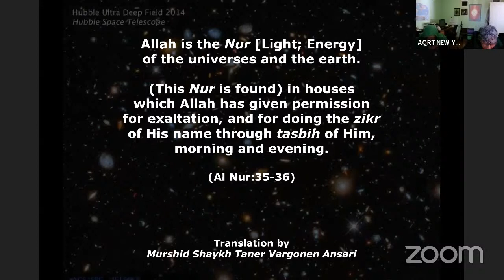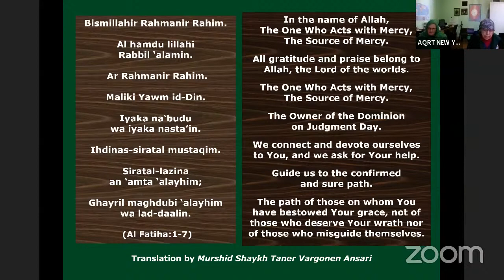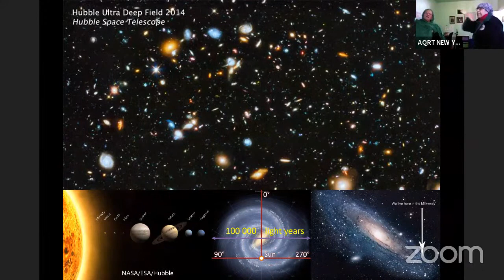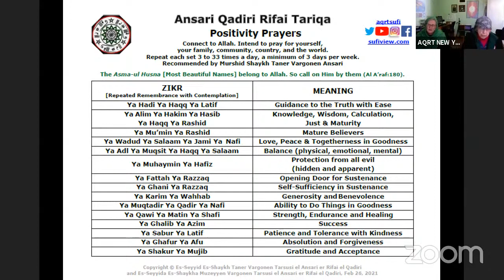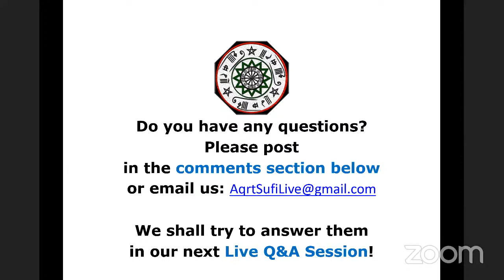RAB UL MASHRIQI WAL MAGHRIBI LA ILAHA ILLA HU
Ansari Qadiri Rifai Tariqa (AQRT)

Live Zikr with AQRT NEW YORK, USA

This weekly Zikr is performed with the permission of Murshid Shaykh Taner Vargonen Ansari.

"Allah is the Nur of the universes and the earth… (This Nur is found) in the houses which Allah has given permission for exaltation and doing the zikr [repeated remembrance with contemplation] of His name through tasbih [repeated glorification] of Him, morning and evening. (Al Nur:35-36)

Translation by Murshid Shaykh Taner Vargonen Ansari

Love, Peace and Togetherness in Goodness
Ya Wadud Ya Salaam Ya Jami Ya Nafi